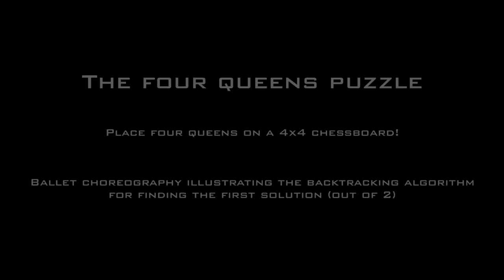BACKTRACKING ballet choreography (The Four Queens)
Created at Sapientia University, Targu Mures (Marosvásárhely), Romania. Directed by Kátai Zoltán, Osztián Erika, Osztián Pálma-Rozália, Vekov Géza-Károly. In cooperation with the Hungarian Opera of Cluj-Napoca (Kolozsvár), Romania. Choreographer: Jakab Melinda. Video: Fazakas Csaba-Sándor, Abodi Norbert.